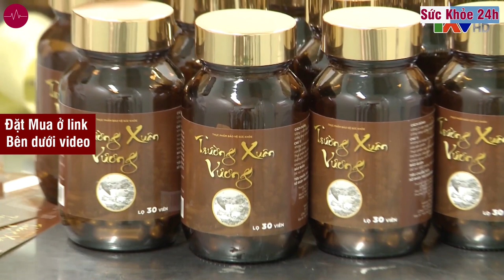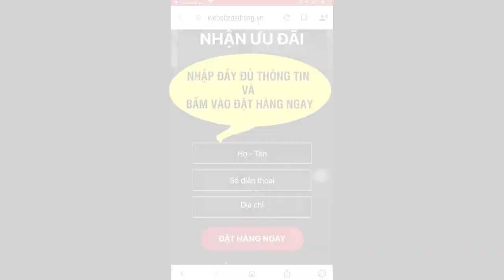Trường Xuân Vương có tốt không ? Gía bao nhiêu ?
Trường Xuân Vương là thực phẩm chức năng có tác dụng hỗ trợ cải thiện khả năng sinh lý, tăng nhu cầu tình dục và kéo dài thời gian quan hệ. Giá 790.000VNĐ/ Hộp 30 viên
Là một người am hiểu về Đông Tây Y cũng như đạt nhiều thành tựu về y học, Trường Xuân Vương được ông nghiên cứu và dồn tâm huyết suốt nhiều năm qua, từng thành phần đã được lương y nghiên cứu tỉ mỉ và đích thân trồng cũng như chăm sóc tại khu vườn thảo dược hơn 10.000m của gia đình. Sau hơn 20 năm nghiên cứu, trực tiếp sử dụng và kiểm chứng trên bản thân đã cho ra đời bài thuốc Trường Xuân Vương được chiết xuất hoàn toàn từ tự nhiên kết hợp các thảo dược quý như: Đỗ trọng, Ba kích, Dâm dương hoắc, Câu kỷ tử, Thỏ ty tử, Ngọc cẩu, Sâm cau, Toả dương theo một phương thức riêng từ đó giúp hỗ trợ bổ thận, tráng dương, tăng chất lượng tinh trùng, sinh tinh, hạn chế quá trình mãn dục từ sâu bên trong cơ thể.
TRƯỜNG XUÂN VƯƠNG ĐÃ ĐƯỢC CHỨNG MINH HIỆU QUẢ TRÊN THỰC TẾ
Chỉ tính riêng 3 tháng gần nhất, đã có hơn 10.000 người tới khám và được sử dụng sản phẩm Trường Xuân Vương tại riêng các tỉnh miền Bắc. Khảo sát người tiêu dùng xác nhận rằng phương pháp này có đặc tính ưu việt sau:

- 100% nam giới thấy hiệu quả chỉ sau 1 tháng sử dụng.
- 99% nam giới trên 30 tuổi đã cải thiện chất lượng tinh trùng.
- 98% không còn tình trạng xuất tinh nhanh, tăng cường ham muốn.
- 98% nam giới trên 45 tuổi duy trì độ cương dương ổn định trong suốt thời gian quan hệ.

- Tên sản phẩm: Trường Xuân Vương
- Số đăng ký: 1185/2020/ĐKSP
- Quy cách đóng gói: Hộp 30 viên nang
- Bảo quản: để ở nơi khô, thoáng, mát. Tránh ánh nắng trực tiếp chiếu vào. - Để xa tầm tay trẻ nhỏ.
- Hạn sử dụng: HSD được in trên vỏ hộp
ĐẶT MUA NGAY
Giá chỉ 790.000Đ/Hộp 30 viên
Miễn phí vận chuyển